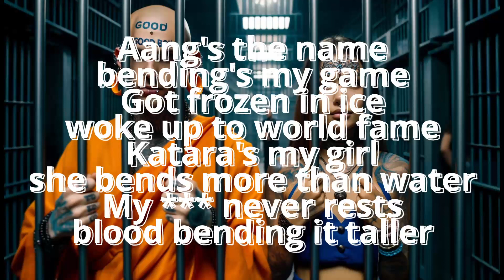keta supreme bend me